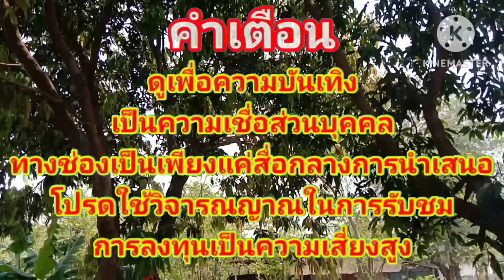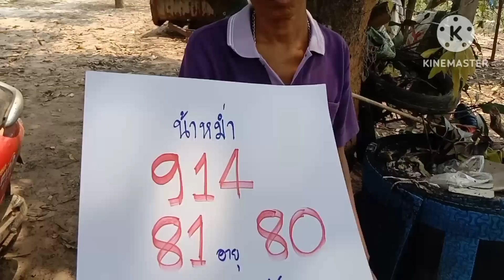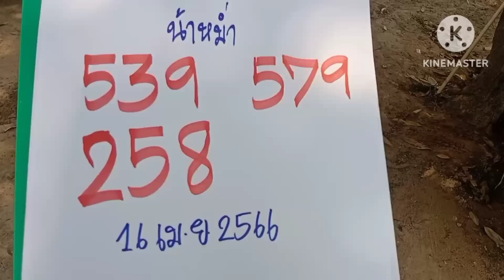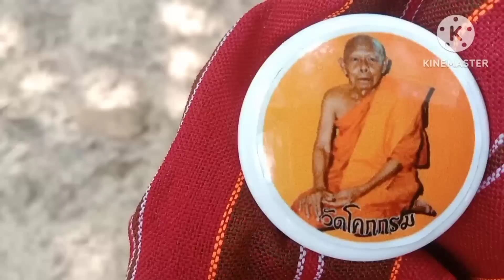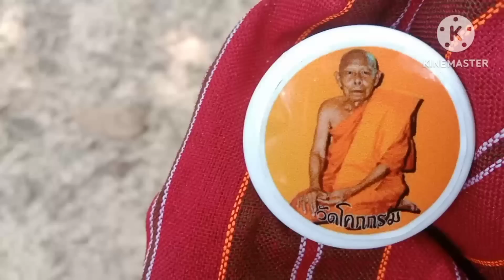เฮี้ยนคัก!!!โพนผีสิงคนซ่าเหมิดบ้านบอกเลข3โตเอาไปเฮงวด16เม.ย66น้าหม่ำ